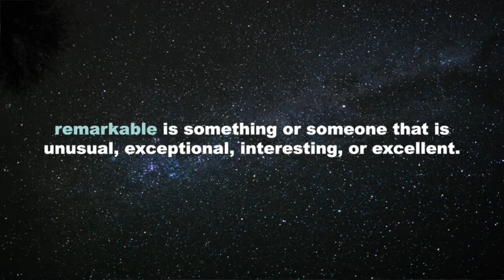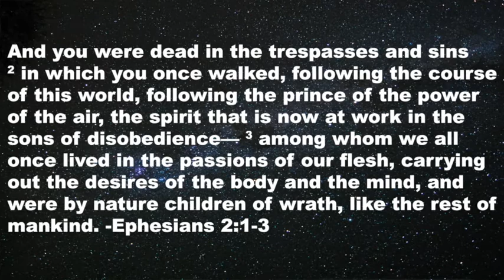Remarkable | Week 1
Students will look at who we are and how we ended up in the slum of sin.

Ephesians 2:1-4
"And you were dead in the trespasses and sins 2 in which you once walked, following the course of this world, following the prince of the power of the air, the spirit that is now at work in the sons of disobedience— 3 among whom we all once lived in the passions of our flesh, carrying out the desires of the body and the mind, and were by nature children of wrath, like the rest of mankind. 4 But God, being rich in mercy, because of the great love with which he loved us..."